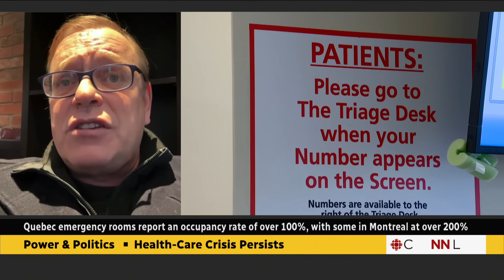Understaffed and overwhelmed: Canada's hospitals in crisis | Power & Politics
Canada's hospitals are reporting staffing shortages, emergency rooms flooded with sick patients and long wait times. Dr. Mike Howlett, president of the Canadian Association of Emergency Physicians, says he is seeing the worst overcrowding of his decades-long career.